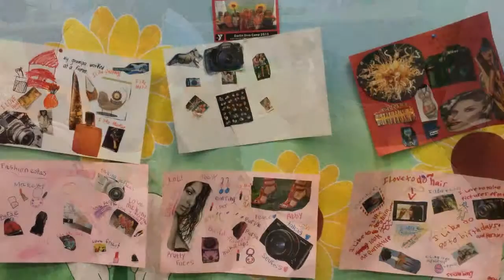Best Summer Ever! YMCA Summer Camp Darlin' Divas!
YMCA of the Suncoast's Summer Camp is all about friendship, accomplishment and belonging. Once again Emma, our summercampgirl, has the story on her summer camp fun!

The perfect camps for budding fashionistas, Glitter and Glam, Darlin’ Divas and Glamour Girls camps are at the North Pinellas YMCA. They let young ladies do all the dress up and nail painting they desire, while teaching self-confidence and healthy living practices.